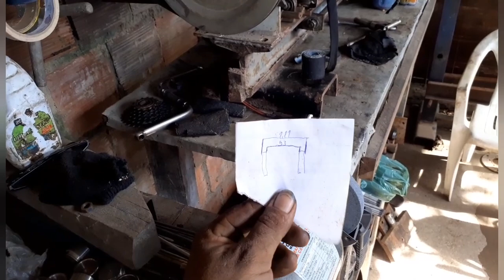Fazendo suporte dianteiro da carreta